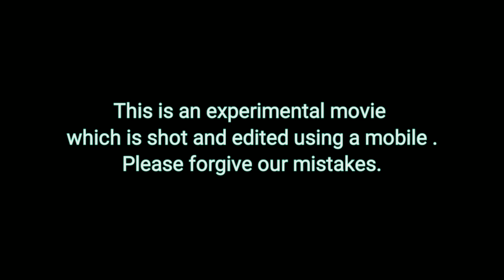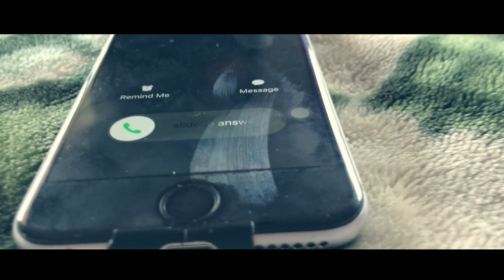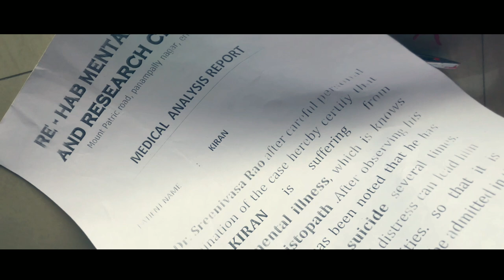Screwdriver Short film | Fully shot and edited in mobile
YOUR CELEBRATIONS WILL BE SOME ONES SADNESS

The movie revolves around Kiran who is having a hearing disease and it shows how the sound around him affects him

The movie is fully shot and edited in mobile. Please forgive the mistakes.